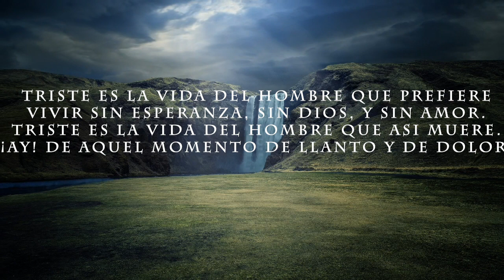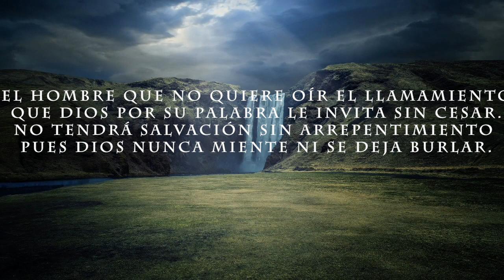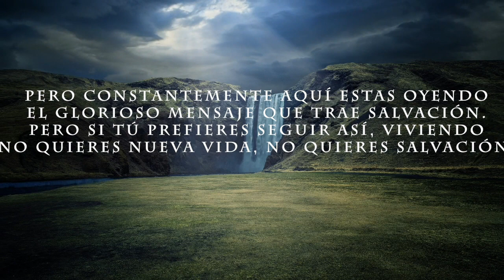279. El llamamiento (2-Voces)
🎤 Voces 🎶
PrimeraBaja: Ramon Gavidia
SegundaAlta: Marcelino Lazo